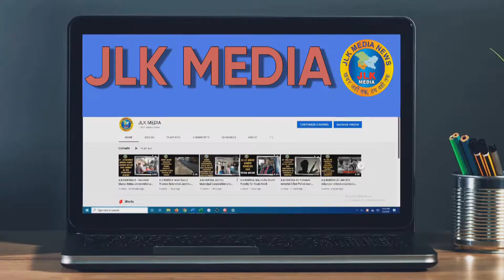JLKMEDIA All J&K Contingent paid & cock education employees union protest demand minimum wages act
All J&K Contingent paid & cock education employees union protest demand minimum wages act